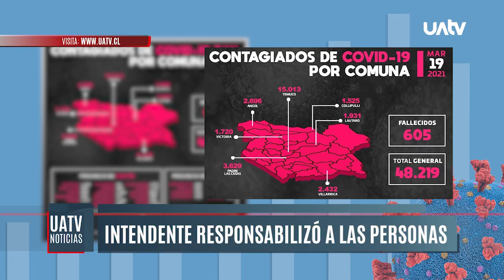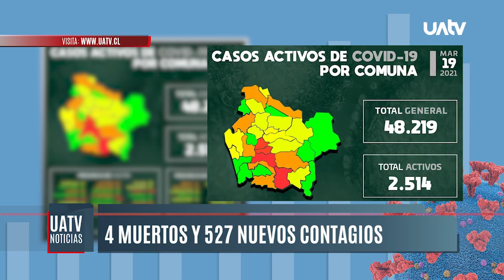NG - Temuco la comuna con más contagios